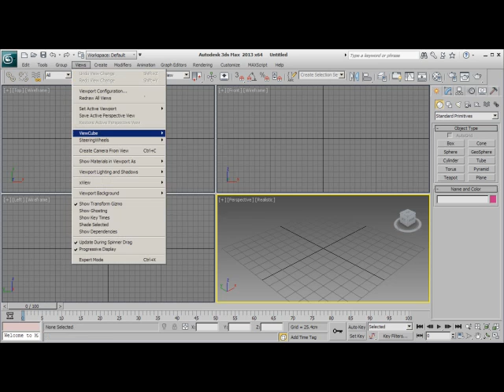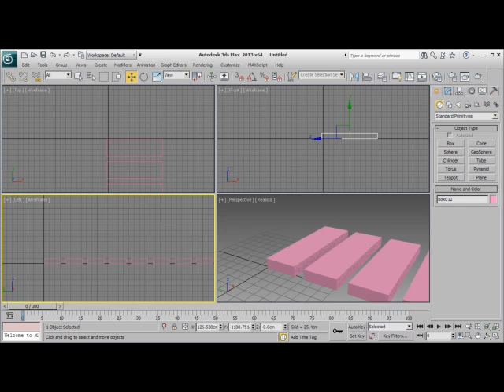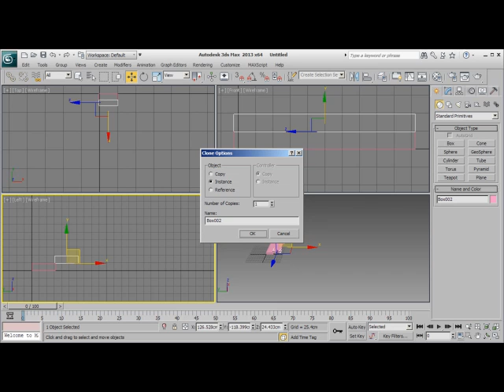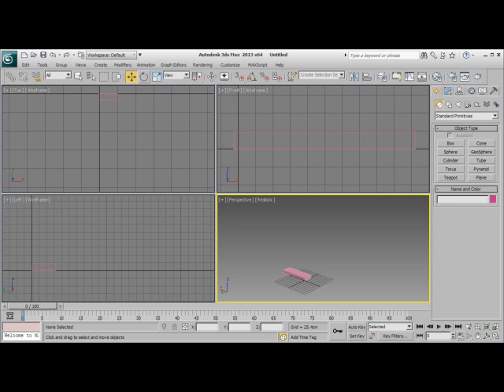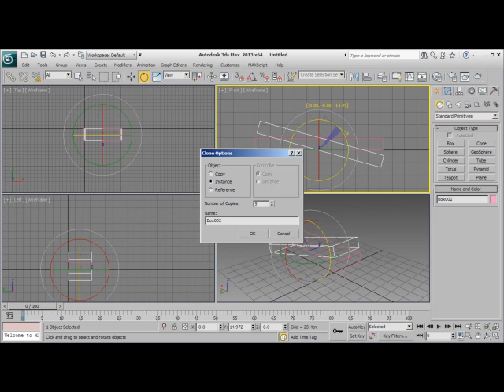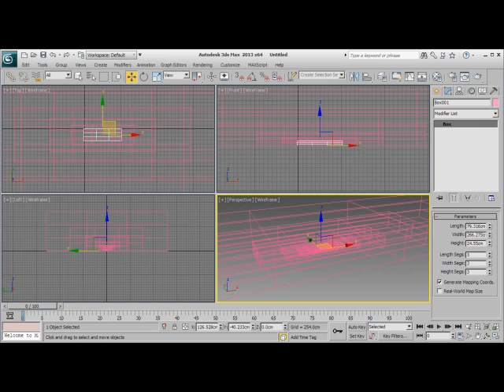000020 shift ile kopyalamak